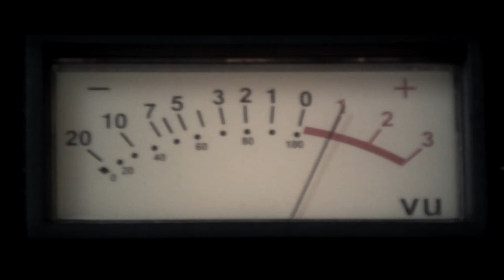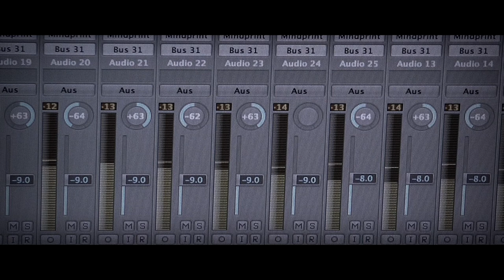MARTIN FISCHER - Bleiben wie du bist (offizielles Musikvideo) (Snippet) [Full HD]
MARTIN FISCHER - Bleiben wie du bist

MUSIKPRODUKTION:
Mirko Süß (Sweethouse Prodactions)

KOMPONISTEN:
Kiko Masbaum, Christian Wunderlich, Martin Fliegenschmidt